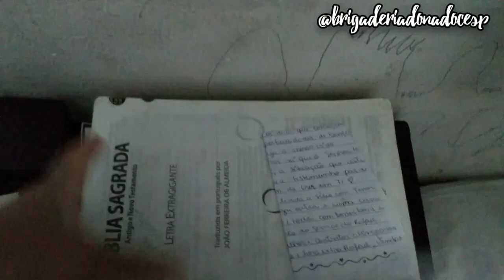ROTINA | PEDIDO IFOOD CANCELADO + ROTINA DO MEU DIA ♥ + FIZ BROWNIE | SÓ DEUS NA CAUSA